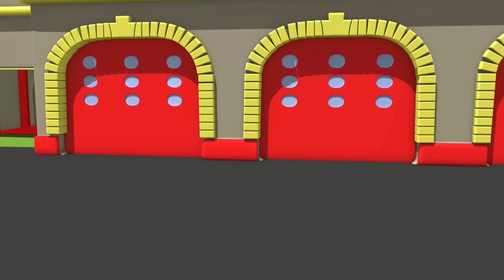The Car Patrol: fire truck and police car and Ghost scaring the babies in Car City Special HALLOWEEN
🔥🌎 Car City World APP : Montessori Fun 🌎🔥
Android : shorturl.at/nEZ58
Apple Store : shorturl.at/npvJ9

🚚Super Truck to the rescue!🚚

Meet Carl the Super Truck, a superhero dedicated to protecting the town of Car City. Always ready to jump in and rescue a fellow inhabitant in trouble, he has the ability to transform into any type of vehicle. From Super Fire Truck to Super Boat, and with the help of his super-gadget the ST3000, Carl can solve any problem. Whenever an inhabitant is in trouble, Carl shifts into Super Truck and decides in which vehicle he should transform into to save his friends.

Full of resources, Carl shows younger ones that with courage and perseverance, they can solve any problem! From Super Excavator to Super Helicopter or Super Dump Truck, Carl can transform into a multitude of vehicles to save the day!

Meet also Amber the Ambulance, Ben the Tractor, Edna the Excavator, Marley the Monster Truck and many of the other residents that populate Car City. With distinctive personalities and abilities, they all happily live and work together.